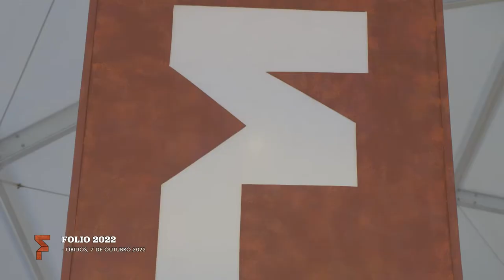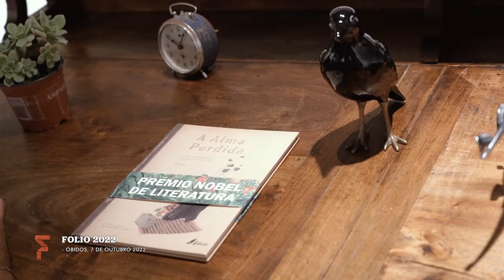OS DIAS DO FOLIO | 7 OUT. 2022